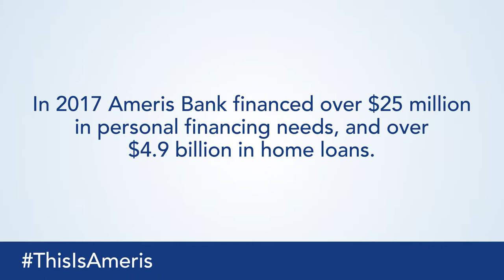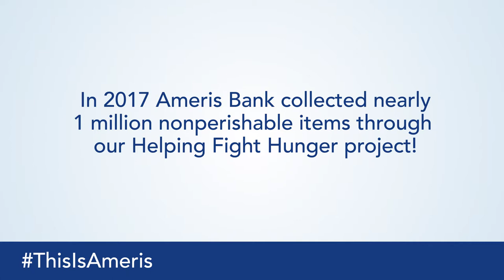Ameris Bank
This is a branding video I did for Ameris Bank. It's pretty straightforward: music, pictures, and titles. Fun project, and great client :)